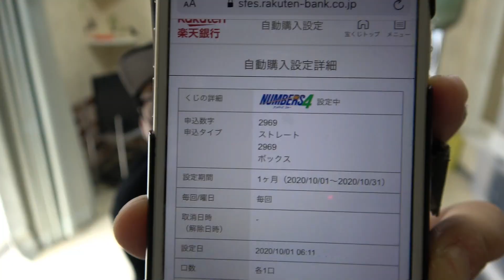【ナンバーズ４】これ見たらあなたも高額当選！？２０２０年【高額当選する方法】１０月編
毎度です！

最後の最後でおっさんの笑い声入ってんやけど？ｗｗｗ

UUUMUSIC